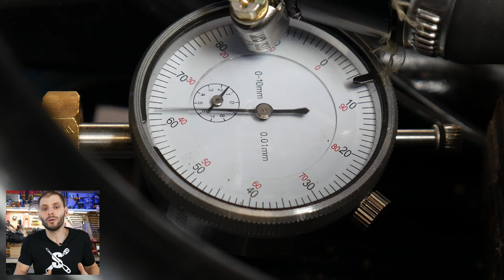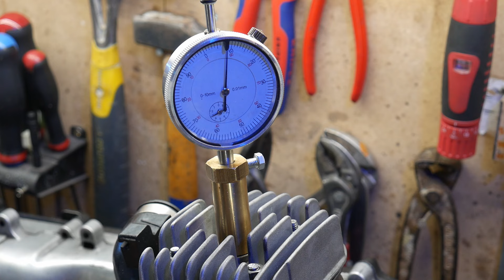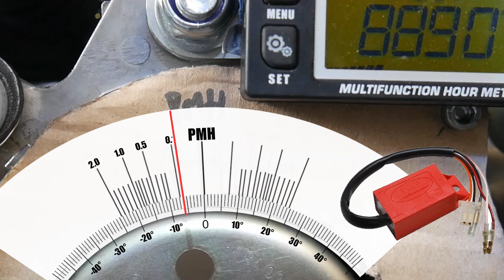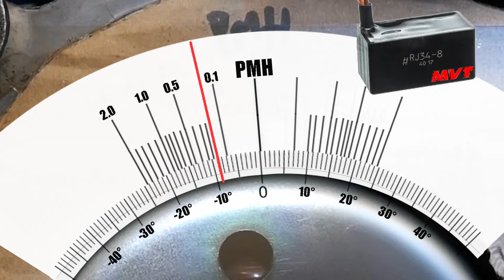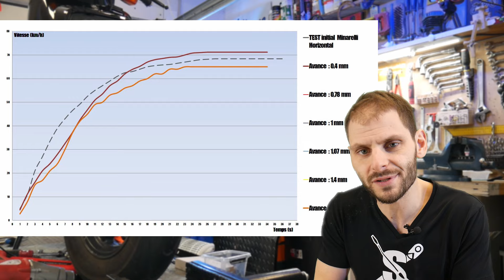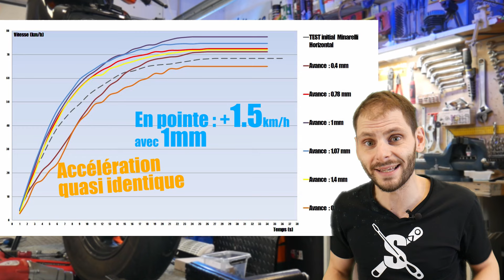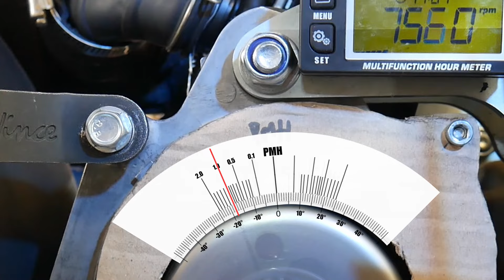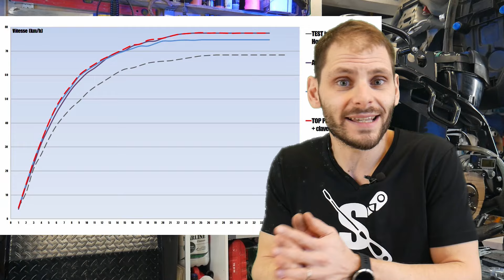🏁TEST de l'allumage préparé pour 0 €👍 : TROUVER LA MEILLEURE AVANCE !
AUGMENTER ses PERFORMANCES avec l'ALLUMAGE d'ORIGINE ? C'EST POSSIBLE ! La préparation de notre allumage d'origine faite pour ZERO euro, il nous restait à présent le TEST à faire : C'est chose faite avec cette 6ème vidéo concernant la préparation à moindre cout d'un moteur d'origine.
Mais pas seulement : je profite de cette vidéo pour répondre à certaines de vos observations concernant :
 - la clavette : quelle avance implique t'elle?
 - Peut on mesurer son avance avec un pied à coulisse ?
 - le CDI à avance variable : comment varie l'avance en fonction du régime moteur ?
En plus du TEST de l'allumage préparé, on répond à VOS questions.

🛒Les produits utilisés dans cette vidéo :
- le pied à coulisse ALIEXPRESS pas cher

🔧 Petits liens d'outils indispensables pour démonter /remonter votre deux roues :
 - la clé dynamométrique indispensable 1/4' :

et encore moins cher sur ALIEXPRESS

- et pour régler sa variation à la perfection, une boite de galets DOPPLER

⚙ Petite config. 50CC qui fonctionne BIEN : De bonnes pièces pour optimiser votre scooter, facilement :
- boite à air DOPPLER (pas plus de bruit, gain de perf ; !)

00:00 Introduction et plan de la vidéo
02:05 1a- Vos remarques / observations : on aborde VOS questions - la clavette décalée
04:23 1b - Vos remarques : mesurer son avance avec un pied à coulisse
07:30 1c - L'avance variable : TEST de l'avance réelle sur le scooter
10:10 2 - TEST avec 6 avances différentes et conclusion
14:41 On creuse un peu : QUELLE est la meilleure avance variable pour notre moteur ?
18:34 Conclusion de la vidéo et CODE PROMO scootfast